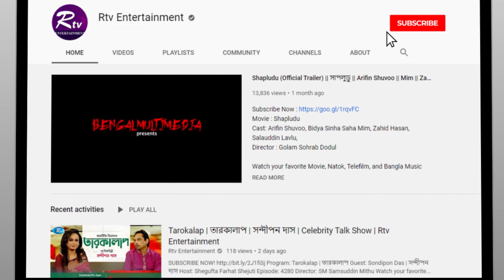সম্প্রতি এক‌টি মাইলফলক ছুঁয়েছেন তিশা | Tanjin Tisha | Rtv Entertainment